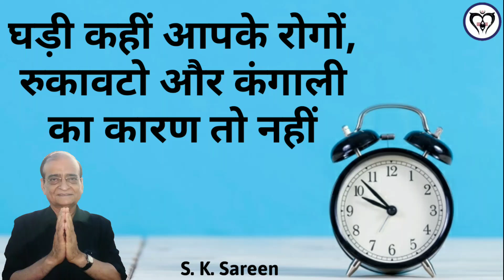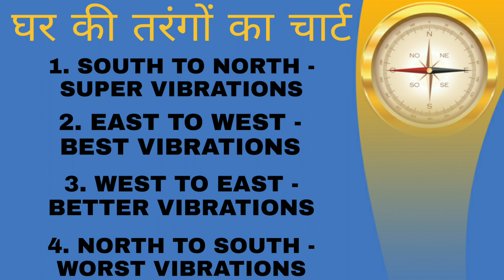घड़ी कहीं आपके रोगों, रुकावटो और कंगाली का कारण तो नहीं